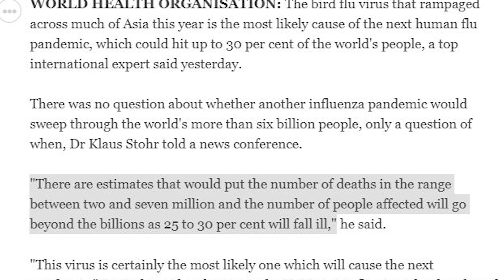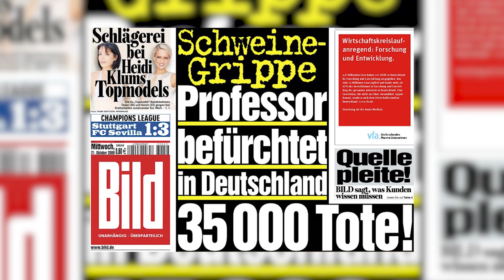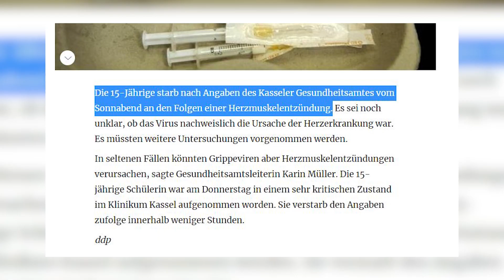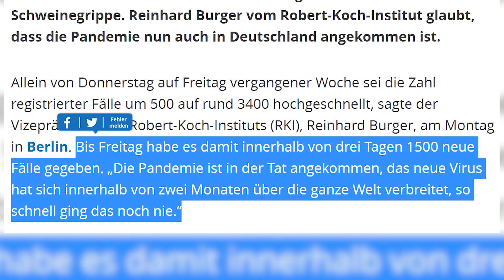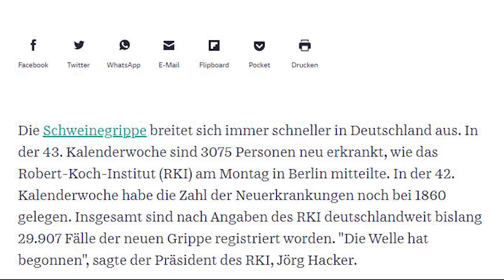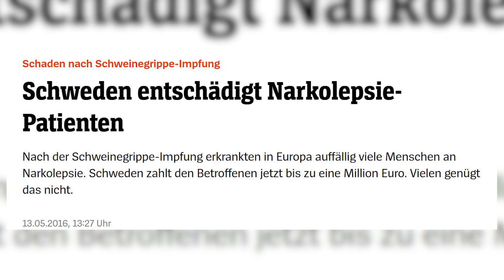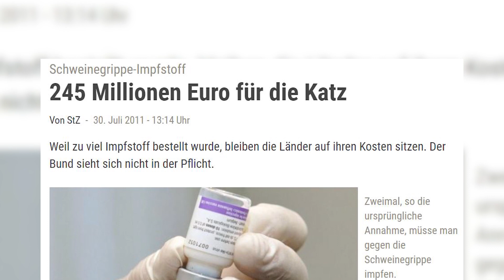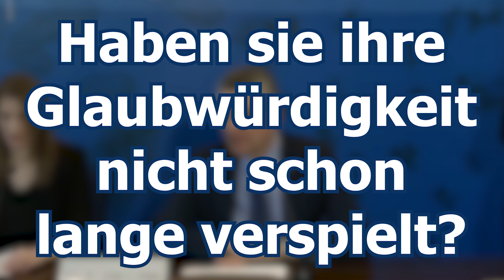Sch(w)ein(e)journalismus: Wie damals, so heute?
Wer aus der Vergangenheit nichts lernt, ist dazu verdammt, sie zu wiederholen.

In diesem Video sehen wir uns die Vogel- bzw. Schweinegrippe, mitsamt ihrer Berichterstattung und Akteuren an und merken schnell:

Die Parallelen sind unverkennbar! Es sind teils sogar die gleichen Schlagzeilen, die selben Insitutionen (bspw. WHO, Robert-Koch-Institut) und  Gesichter - allen voran der "Star-Virologe" Christian Drosten.

Bloß stellte sich damals bald heraus, dass die Horrormeldungen dreist übertrieben und teils sogar grundfalsch waren - und nicht zuletzt, dass die ganze Hysterie um Schweine- und Vogelgrippe eine einzige «Luftnummer» - jedoch nicht ohne verheerende Folgen, wie bspw. Impfschäden.

Anhand von Mainstreamquellen zeigen wir auf, dass die WHO, das Robert-Koch-Institut, sogenannte Experten wie Herr Drosten, die Pharmalobby und Co ihre Glaubwürdigkeit verwirkt haben und die einzig logische Konsequenz wäre, ihnen nicht noch einmal zu vertrauen.

Denn wer aus der Vergangenheit nichts lernt, ist dazu verdammt, sie zu wiederholen.